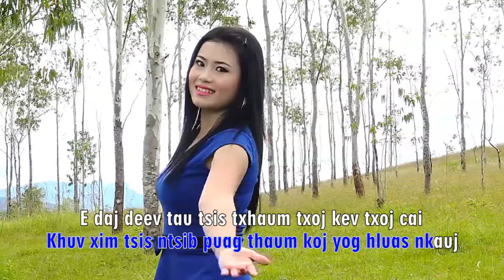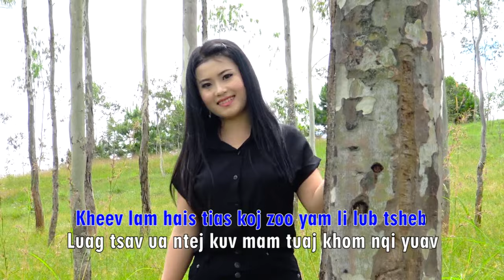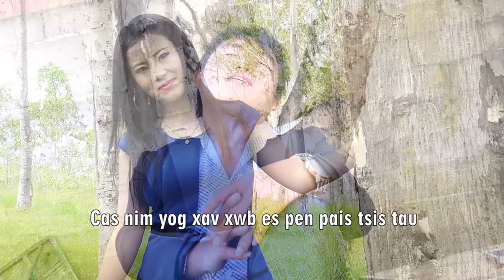hmoob tus poj niam - karaoke by Hwm Lauj